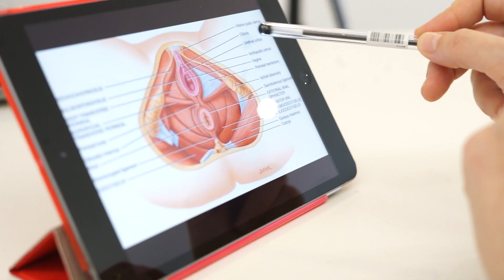María Veral. Fisioterapeuta de suelo pélvico de Clínica Millet